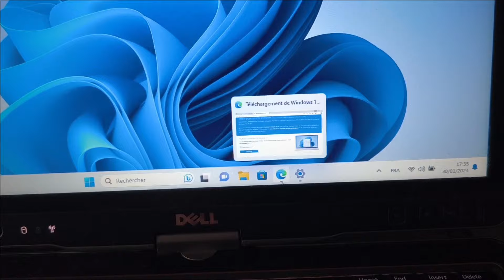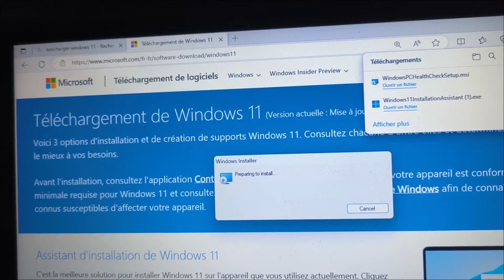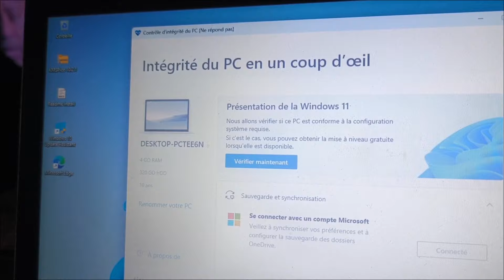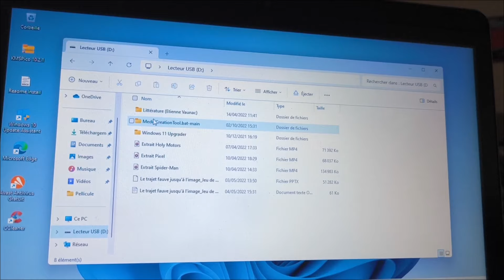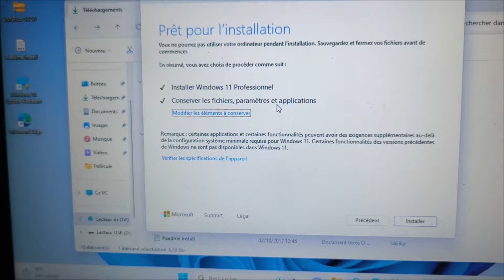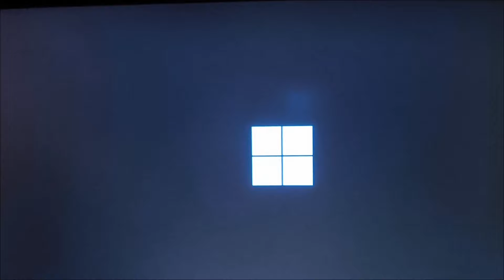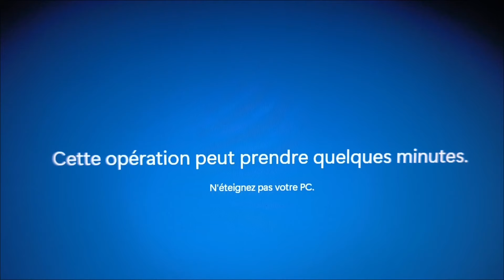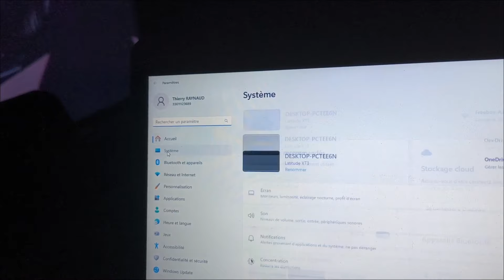Installation de Windows 11 Version 23H2 sur un ordinateur non compatible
Tutoriel vidéo pour une installation de Windows 11 Version 23H2 sur tout ordinateur non compatible. Voici le lien de téléchargement
Attention fichier ZIP n'oubliez pas de décompresser avant utilisation.